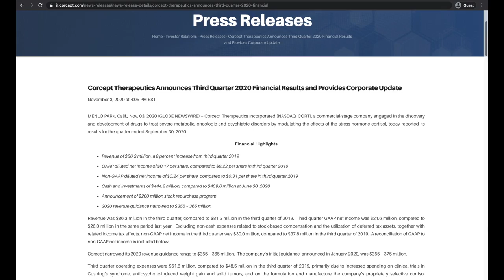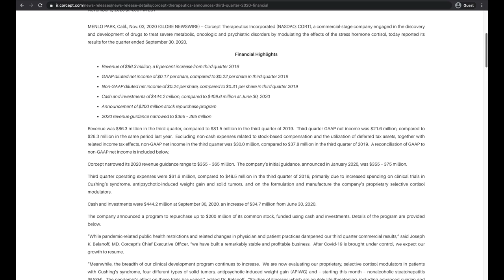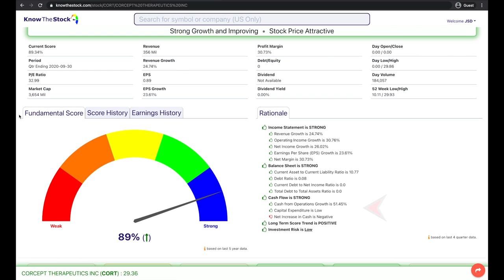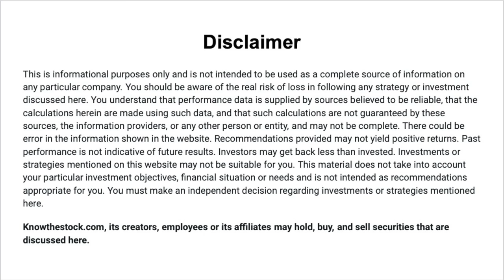CORT - Stock Pick from knowthestock.com (02-05-2021)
CORT - Corcept Therapeutics